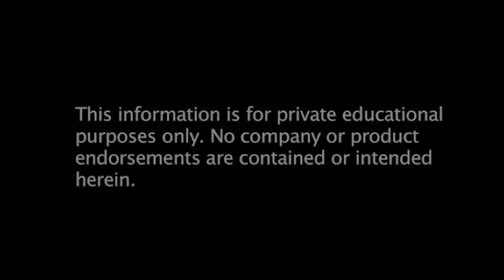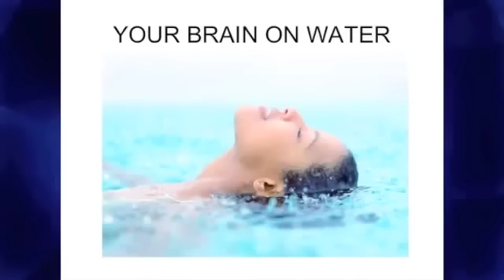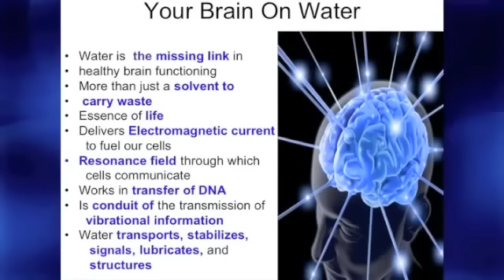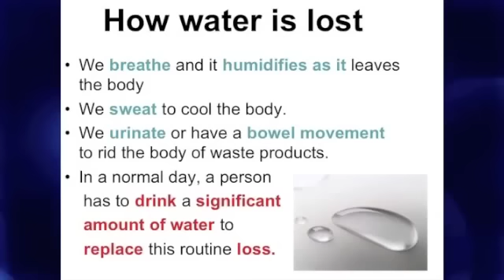BRAIN ON WATER PART 1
Dr. Corinne Allen